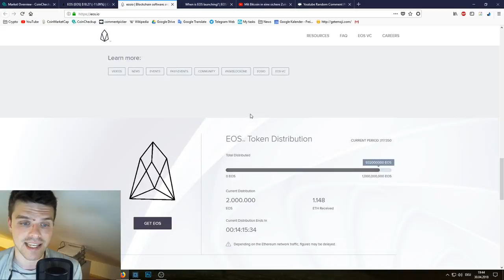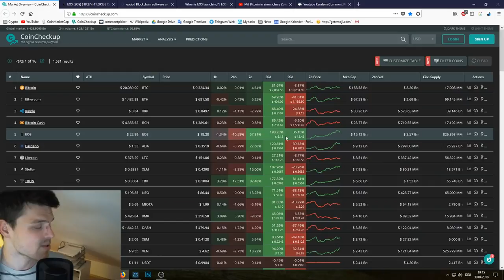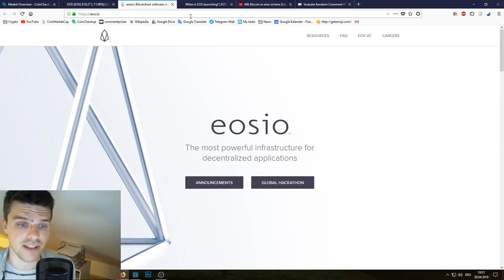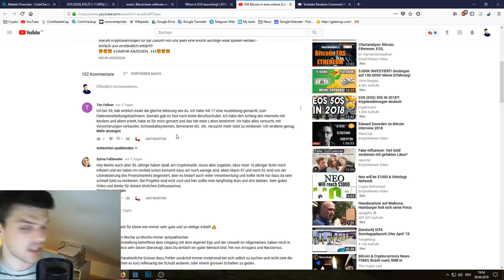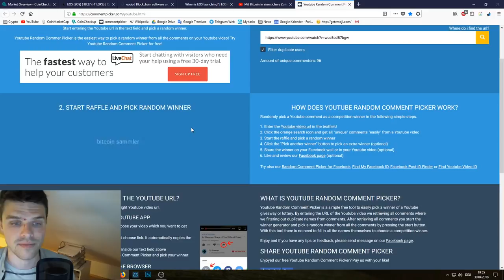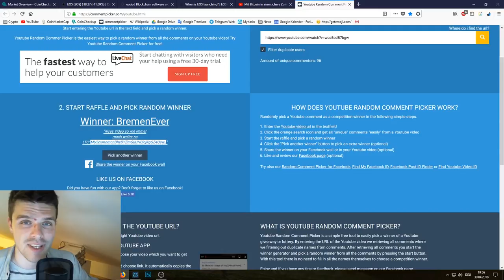Jetzt in EOS investieren? | Kryptowährungen 2018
Was ist EOS und warum wird es der "Ethereum Killer" genannt - einfach und verständlich erklärt!!!
🎁🎁🎁 ⬇⬇⬇MEHR ANZEIGEN...⬇⬇⬇🎁🎁🎁

🛎 Aktiviere das "Glöckchen" neben dem Abo, um NEUE VIDEOS SOFORT zu bekommen.

❗NOCH FRAGEN?
👉 Hinterlasse ein LIKE+ABO+KOMMENTAR um beim Gewinnspiel für Litecoins mitzumachen!!!

👉 Aus 100€ werden 10.000€! So triffst du Investment Entscheidungen
👉 Dein 500€ Investment! Wie du in Kryptowährungen investierst!